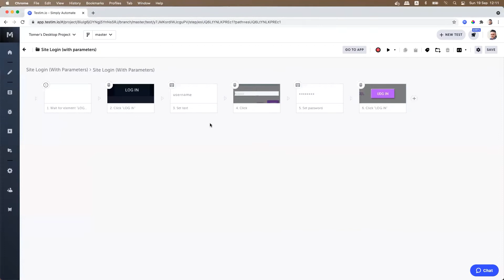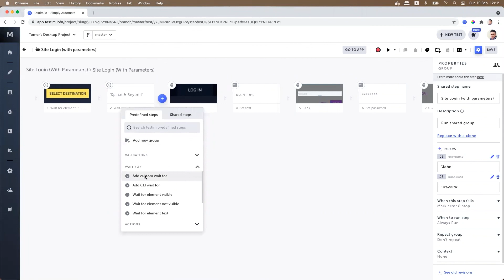Testim: Wait For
There might be instances where you want to wait for a certain event to occur before taking the next step. It can be a wait to display an element, wait for text display, simply wait for 2 seconds, or for any other reason for which the wait is required.

To find support and community with other testing practitioners, visit the Tricentis Support Hub: